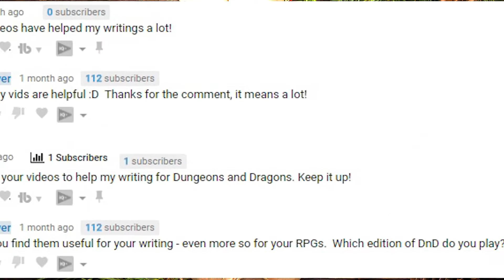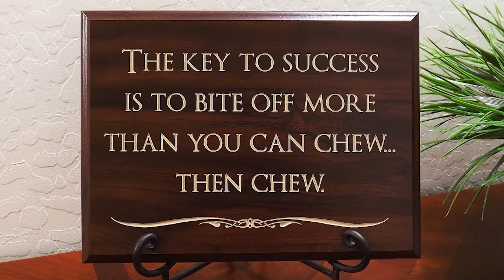Happy New Year 2018 + New Year's Plans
Happy New Year 2018!  I just want to take a moment to thank you all for following and subbing to me in this first part of my journey and to reveal a few of the plans that I have brewing for the new year.  Keep writing and storytelling!

BUY MY BOOKS - getBook.at/OldEyesKindle
                           - getBook.at/OldEyes
                           - getBook.at/totmw-vol1

These are aimed at writers with writing tips, screenwriters and screenwriting tips and role-players who want to write for their RPG campaigns and improve their storytelling – as well as exploring the stories of games, tv shows and more.

Best regards, keep writing, storytelling and being awesome!

Danyal